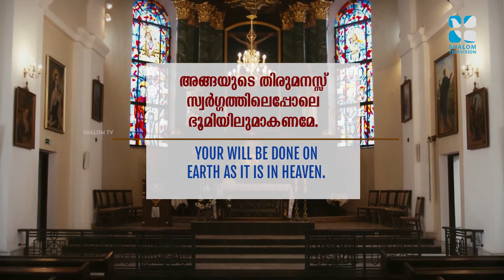സ്വർഗ്ഗസ്ഥനായ പിതാവേ (കർത്തൃ പ്രാർത്ഥന) | Our Father | Shalom Prayer | Shalom TV